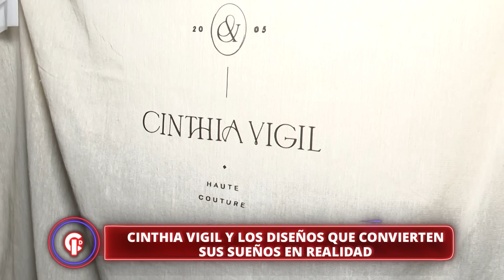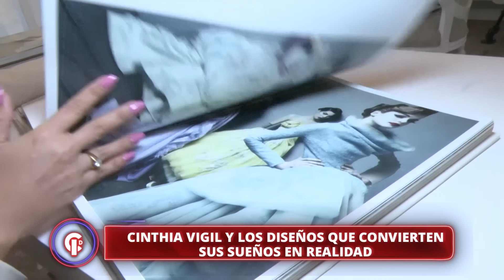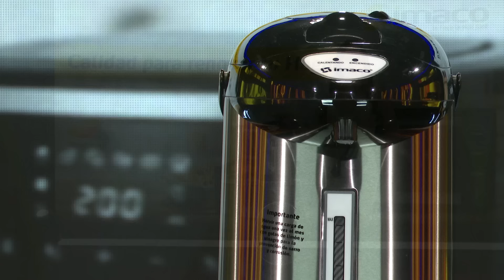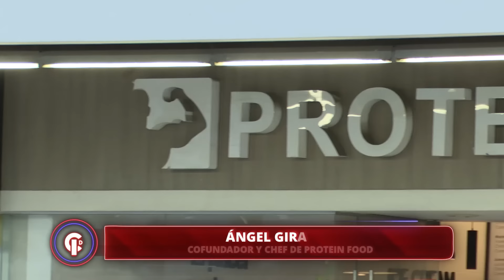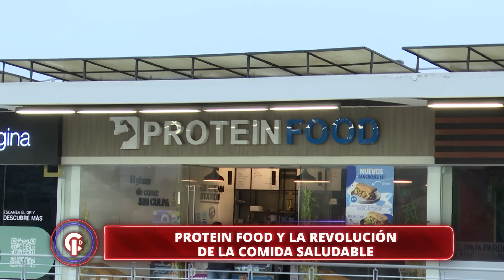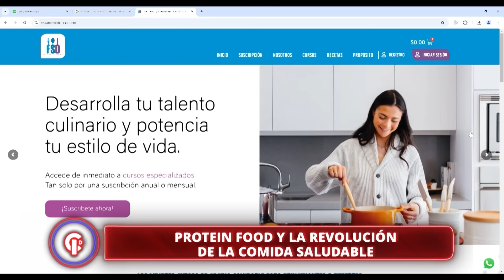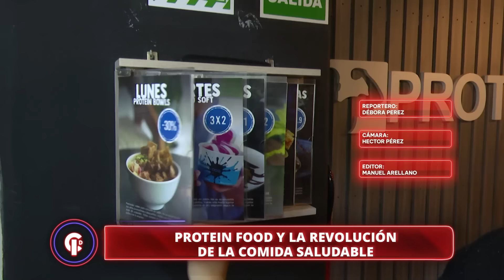Crónicas de Impacto - OCT 07 - 1/2 - CAOS Y DESORDEN POR RETO DE TIKTOKER ARGENTINO | Willax